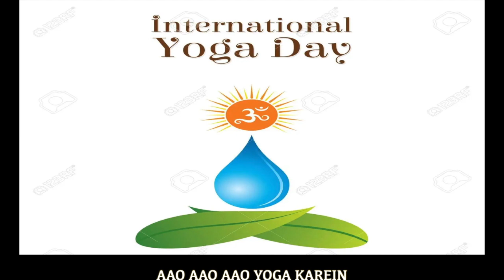YOGA SONG - NEW 2022 FOR INTERNATIONAL YOGA DAY - MANMOHAN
योग एक प्राचीन भारतीय जीवन-पद्धति (what is yoga in hindi) है। जिसमें शरीर, मन और आत्मा को एक साथ लाने (योग) का काम होता है। योग के माध्यम से (yoga benefits in hindi) शरीर, मन और मस्तिष्क को पूर्ण रूप से स्वस्थ किया जा सकता है। तीनों के स्वस्थ रहने से आप स्‍वयं को स्वस्थ महसूस करते हैं। योग के जरिए न सिर्फ बीमारियों का निदान किया जाता है, बल्कि इसे अपनाकर कई शारीरिक और मानसिक तकलीफों को भी दूर किया जा सकता है। योग प्रतिरक्षा प्रणाली को मजबूत बनाकर जीवन में नव-ऊर्जा का संचार (immunity booster yoga in hindi) करता है। योगा शरीर को शक्तिशाली एवं लचीला (yoga for strength and flexibility) बनाए रखता है साथ ही तनाव से भी छुटकारा (yoga for stress and anxiety)दिलाता है जो रोजमर्रा की जिंदगी के लिए बेहद जरूरी है। योग आसन और मुद्राएं तन और मन (yoga for mind and body) दोनों को क्रियाशील बनाए रखती हैं।

BHARAT KI PRACHEEN SNSKRIT KO APANANA HOGA
SUNDAR TANMAN SWASTH JEEVAN KA EK AADHAAR HAI YOGA
AAO AAO AAO YOGA KAREIN - 2
AAO YOGA KAREIN AAO ,AAO YOGA KAREIN AAO  AAO YOGAKAREIN

JEEVAN JITNA BHI VYASTH HO CHAHE AASMAAN CHHULEIN
SEHAT SA ANMOL NA KOI YE NA MAAN SE BHULEIN

ANHONI SE PEHLE HUM KO DHYAAN ME REKHNA HOGA
AAO YOGA KAREIN AAO ,AAO YOGA KAREIN AAO AAO YOGA KAREIN

EK HI SADHAN YOG DHARA ME JISNE BHI APANAYA
CHANCHALATA US MAAN SE HATI AUR BANA NIROGI KAYA
SHAAM SUBAHA NEET KHULI HAWA ME KHUD SE MILNA HOGA